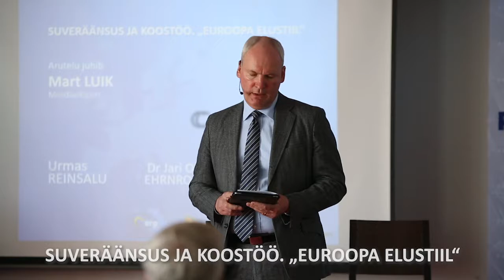Mart LUIK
RAHVUSVAHELINE KONVERENTS – EETIKA versus REAALPOLIITIKA.
Ühistel väärtustel põhinev rahvusvaheline koostöö ja selle ulatus.
Reedel, 25. mail 2018 Meriton Hotell Tallinna konverentsikeskuse Tammsaare saalis (VII korrus)